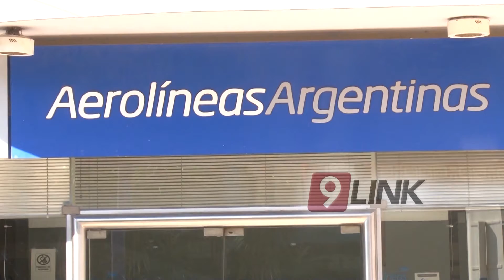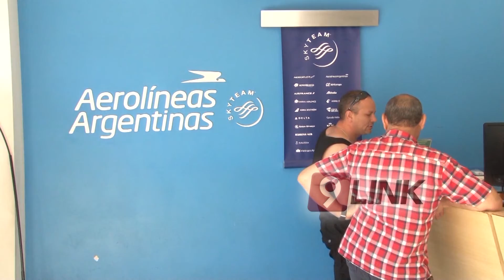C9 - Aerolíneas a diputados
El diputado provincial Daniel Trabalon presentó una resolución para poder tratar en la Cámara de Diputados la problemática del cierre de la sucursal de Aerolíneas argentinas en Resistencia.  Se pondrá a disposición este miércoles y podría ser tratado en la próxima semana. "Es un tema muy sensible y complejo para toda la gente y los trabajadores", aseguró el diputado.